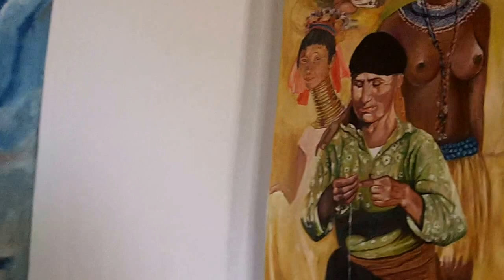Turkish Cypriot Painter Semra Bayhanli (Oct 12, 2016)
Filmed in Cyprus by Chris Krzentz on Oct 12, 2016.